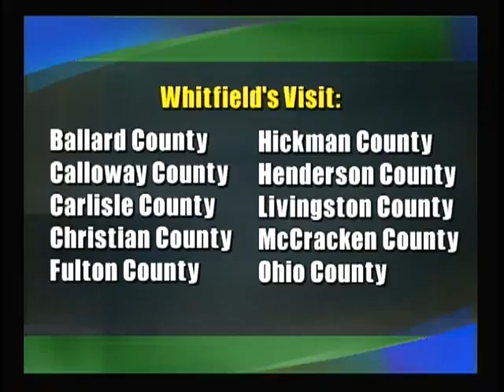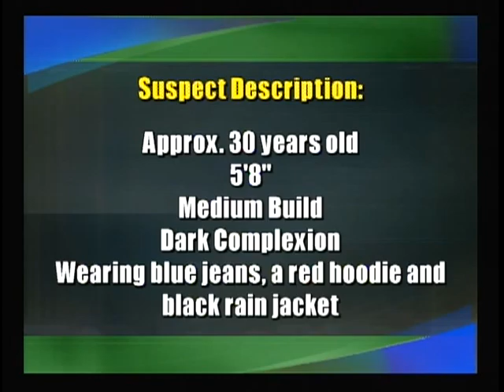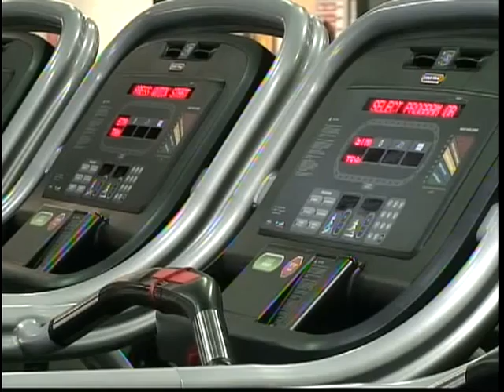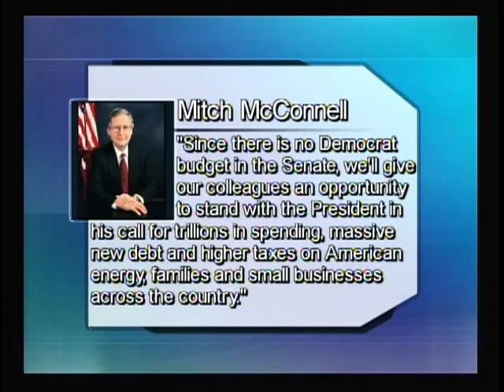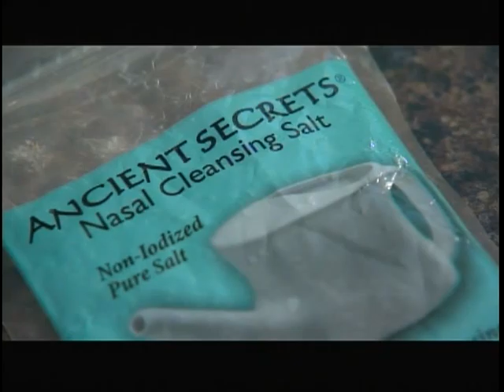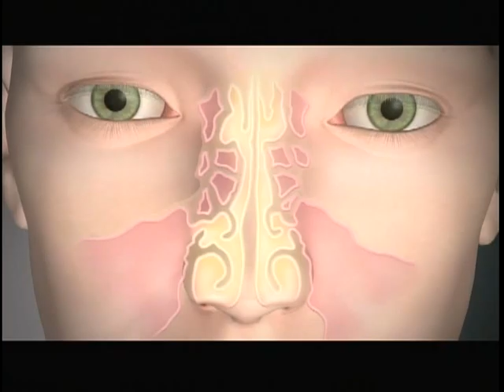Source16 News @ 6 PM Thursday April 28th 2011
News from Source16 News 6 pm edition Thursday April 28th 2011